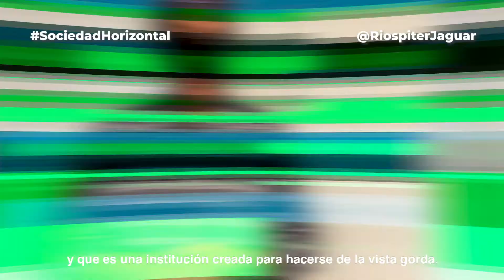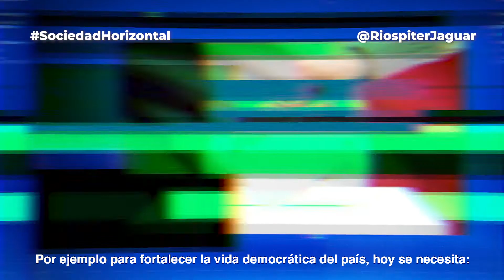ReporteJaguar 29 Facebook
El INEesDeTodos!

No podemos permitir que ningún grupo en el poder quiera sesgarlo a su favor. La selección de 4 consejeros y consejeras verdaderamente autónomos, ¡será fundamental para proteger a nuestra democracia!